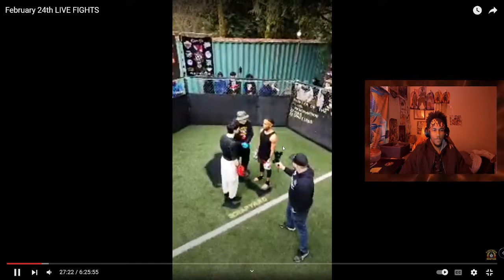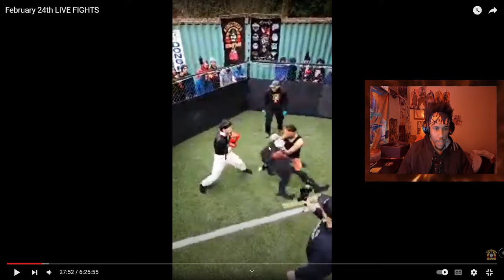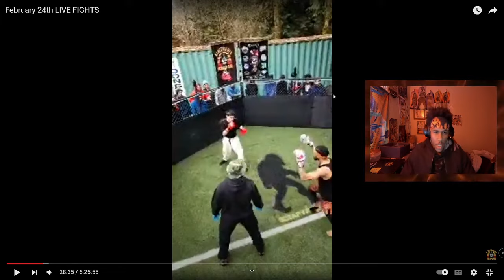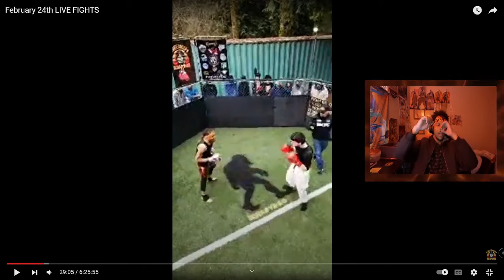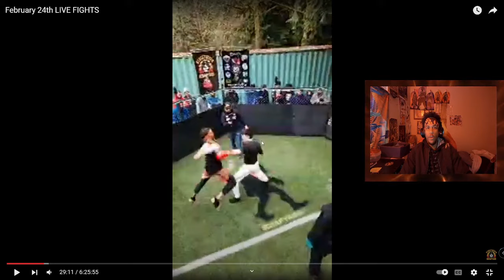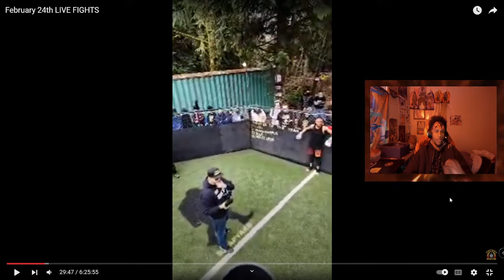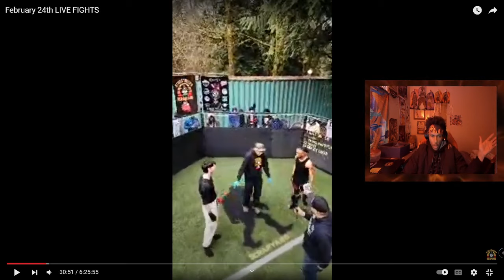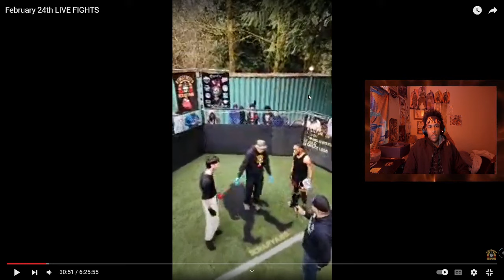MY FIRST KICKBOXING MATCH Reaction and Breakdown (StreetbeefsScrapyard)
yall gonna see back in the yard soon IM GETTING THAT BELT!